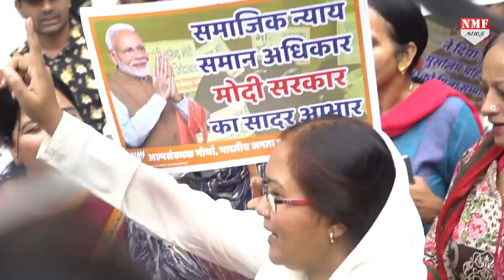Triple Talaq Bill से खुश मुस्लिम महिलाओें ने कहा मोदी है तो मुमकिन है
तीन तलाक बिल राज्य सभा से पास होते ही मुस्लिम महिलाओं में दिखा जोश, बीजेपी सांसद मीनाक्षी लेखी की मौजूदगी में लगाए मोदी है तो मुमकिन है के नारे